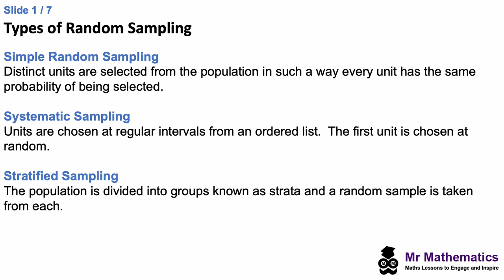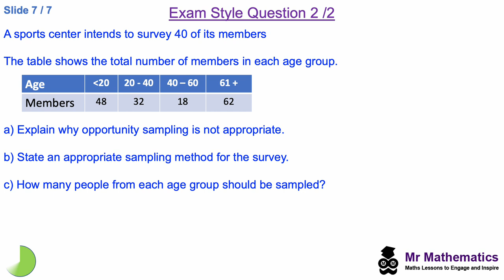Types of Sampling | Mr Mathematics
Mr Mathematics - A-Level Statistics lesson understanding the terminology for different sampling techniques.
for the whole lesson presentation and worksheet.